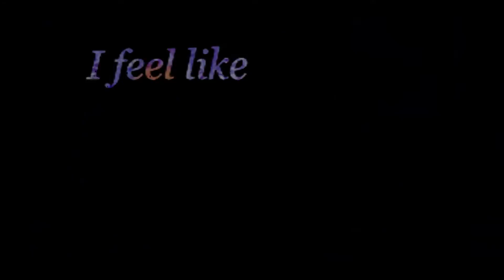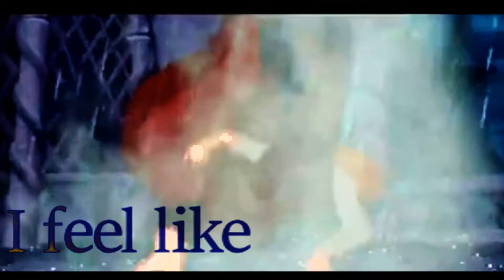HBD - Beauty and the beast \\ You know how drive in rain.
Parabéns Bruna, esse video foi dedicado pra você com muito carinho

Song: Honeymoon Avenue
Editor: Sonyvegas 13 pro
My Coloring.
Film: Beauty and the best 1991